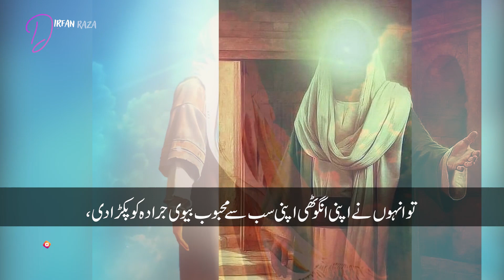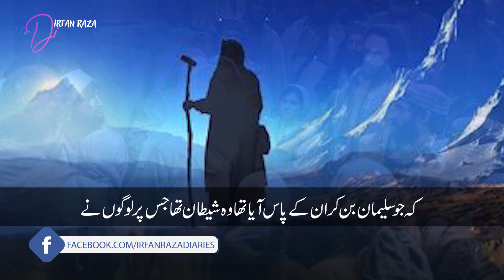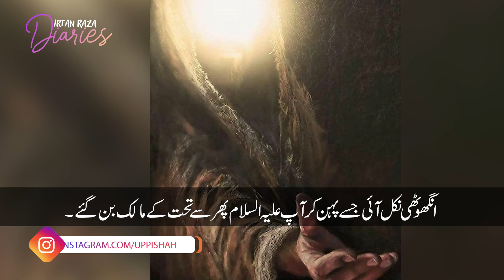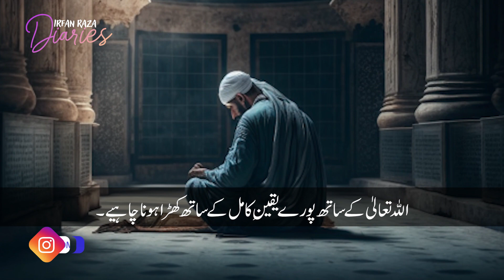Hazrat Seleman A.S ka waqya jab un say tamaam hukmarani chin gai | Irfan Raza Diaries